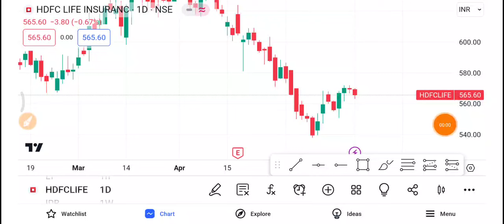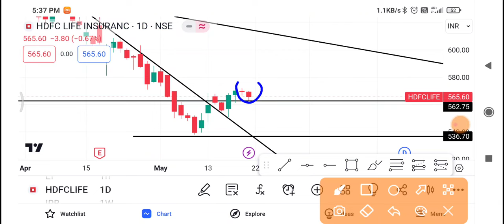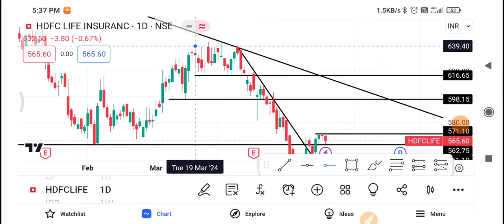Hdfc Life Share Latest News,Hdfc Life Share News Today,Hdfc Life Share Price,Hdfc Life Share Target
1-) HDFC Life Share
2-) HDFC Life share news today
3-) HDFC Life share latest news
4-) HDFC Life share price
5-) HDFC Life share analysis
6-) HDFC Life share price today